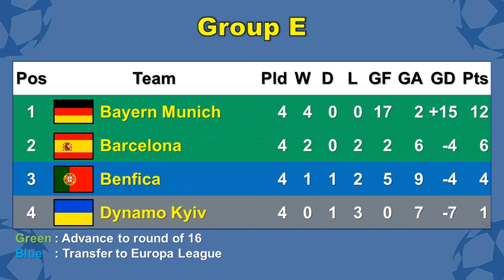UEFA Champions League 2021/2022 - Group Stage Match 4 Results - 2 November 2021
Hasil-hasil pertandingan babak grup Liga Champions musim 2021/2022 yang berlangsung pada tanggal 2 Nopember 2021 beserta hasil klasemen sementara masing-masing grup Liga Champions musim 2021/2022 (group E, group F, Group G and Group H UEFA Champions League 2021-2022 Season Standing Results).